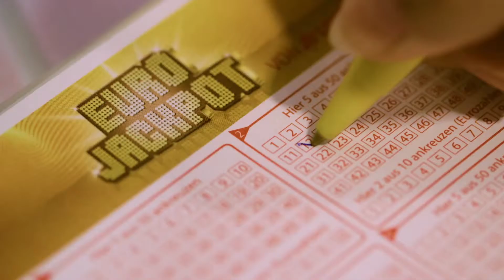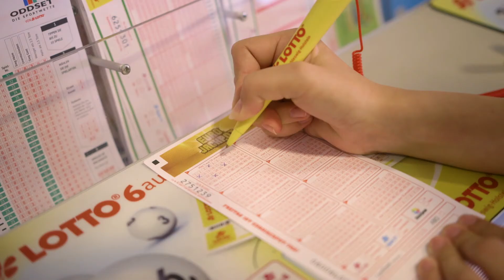Damit haben Sie Glück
Ein Cent in der Tasche behalten, ein Katze streicheln oder auf Holz zu klopfen – jeder von uns hat ein bestimmtes Glücksritual oder einen Aberglauben. Aber welches kann beim Gewinn helfen? Das hat eine Studie jetzt erforscht.